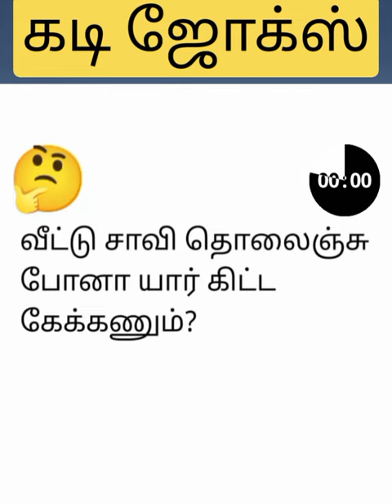கடி ஜோக்ஸ் தமிழ் (Kadi Jokes Time)